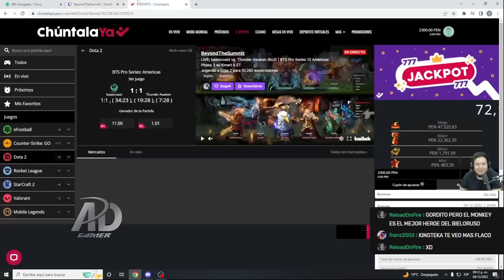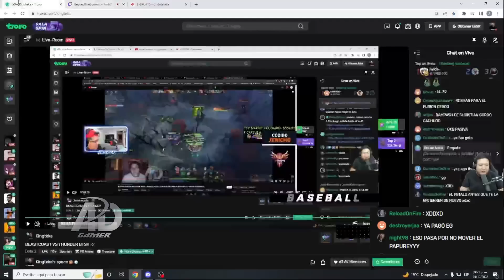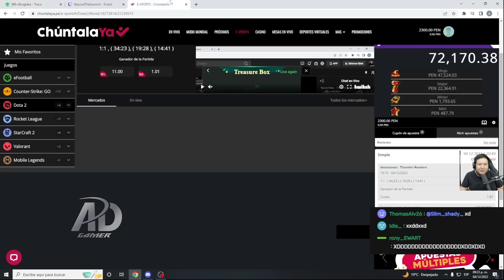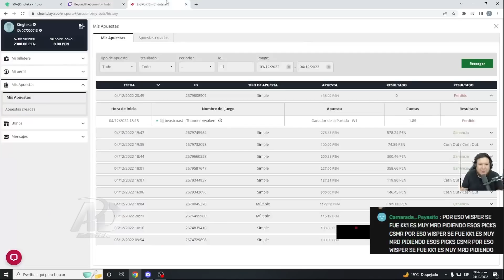😲DEBUT Y RETIRO DE BC😲 TEKA Y JERICHO ANALIZAN TA vs BC "TE GANA UN PATA CON 200 DE PING" | DOTA 2